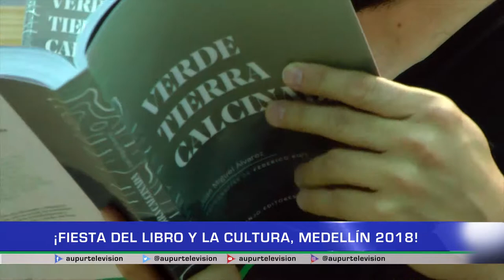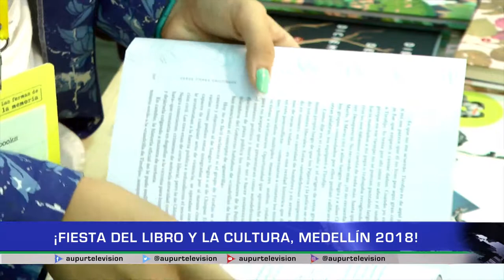Décimo segunda versión de la Fiesta del Libro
Así se vivió en Medellín la décimo segunda versión de la Fiesta del Libro y la cultura las formas de la memoria